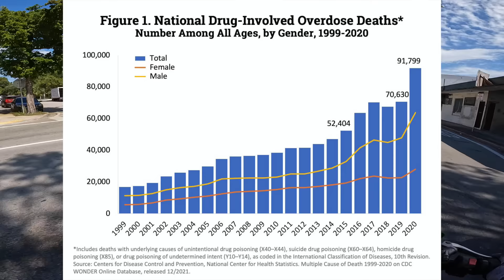Exploring Miami's WORST Neighborhood With Elijah! (HoodEats Eps 56)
Riding Liberty Square and Little Haiti in Miami Florida for Hood Eats on our Kawasaki Zx6r motorcycles. We end at the Miami Beach with my friend @elijahmarshall9736